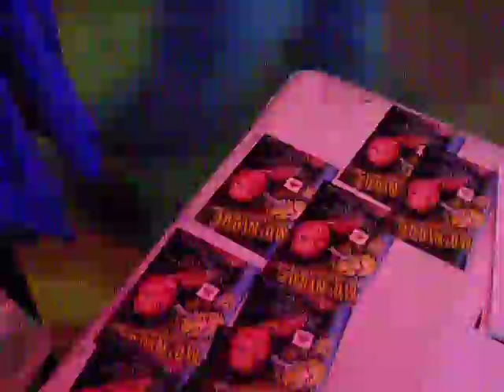Jammin 98.3 MGD Night Out - Everglades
Ever wonder what happens Miller Night Out? Take a look...that's Marlin Hill on the mic at Everglades in Milwaukee.